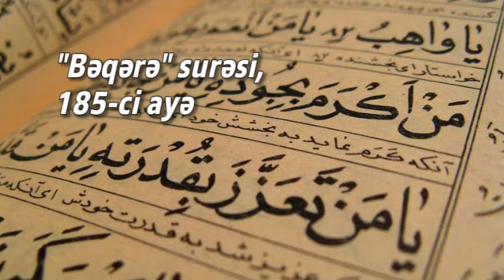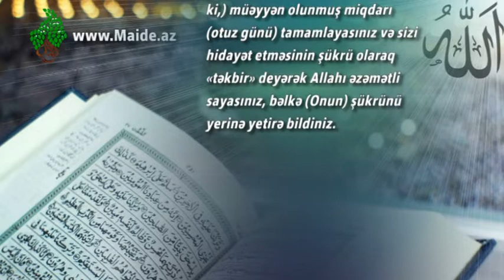Maide.az - "Bəqərə" surəsi, 185-ci ayə